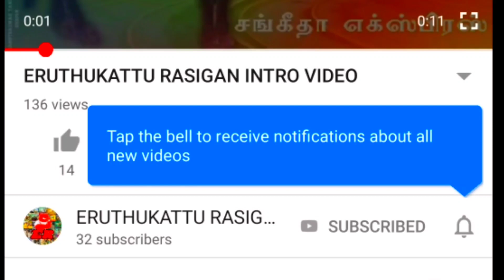KOTTALAM ERUTHUKATTU VIDEOS 2022 PART 3 ||ERUTHUKATTU RASIGAN